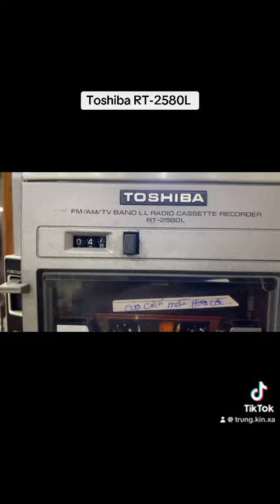Máy nghe nhạc cổ Toshiba RT -2580L siêu đẹp . Hàng tuyển giá 3,6 triệu lh;0962906666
Lên tiếp em mono thương hiệu TOSHIBA
Model RT -2580L
Đặc biệt là FM -108
Điện 100v
Siêu hiếm trên thị trường .
Có chỉnh tốc độ moto ngoài .
Giá thì bình ổn
Quá tuyệt vời rồi ạ
Ae hợp nhãn Alo Kiên em phát
- ☎️☎️☎️0️⃣9️⃣6️⃣2️⃣9️⃣0️⃣6️⃣6️⃣6️⃣6️⃣
- Để xem các VIDEO tương tự . Được cập Nhật hàng ngày . Mời quý khách bấm
Nút ; Đăng ký để được nhận thông báo
Trung Kiên cassette xin chân thành cảm ơn .
Đ/c : nhà 83 ngõ 193 phố nam dư . lĩnh nam . hoàng mai . hà nội .